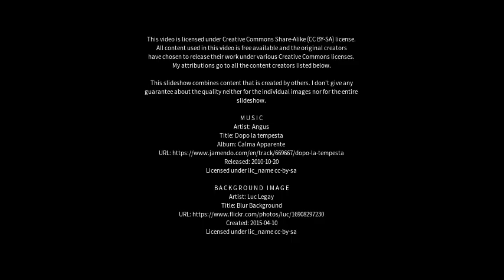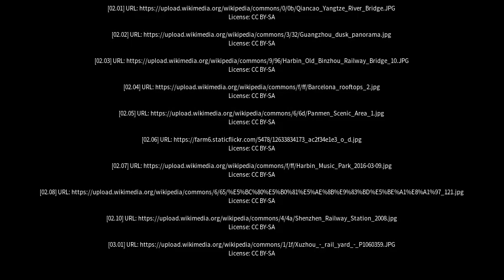Best places to visit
Best places to visit - Binzhou (China) Best places to visit - Slideshows from all over the world - City trips, nature pictures, etc.